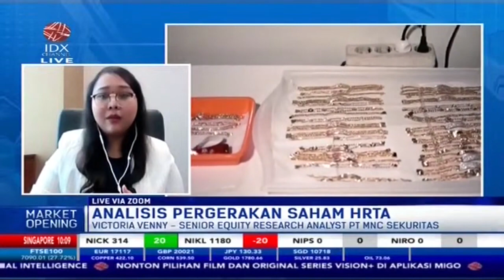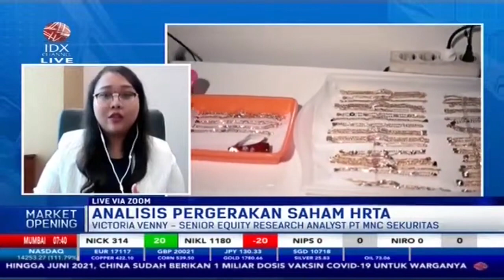Investor Yuk Simak Analisis Pergerakan Saham ANTM dan HRTA